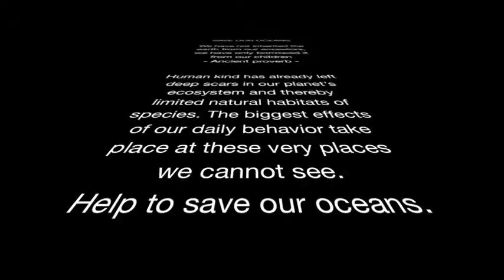Save our oceans